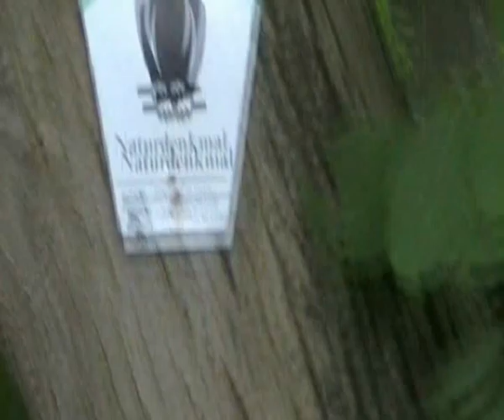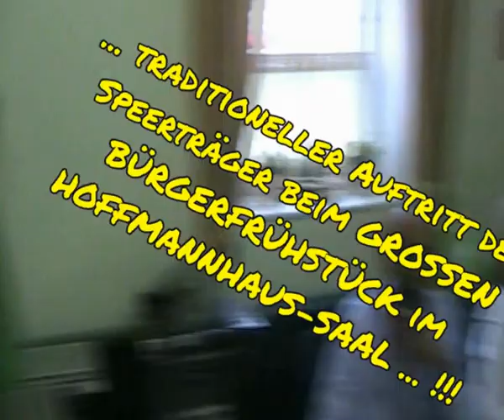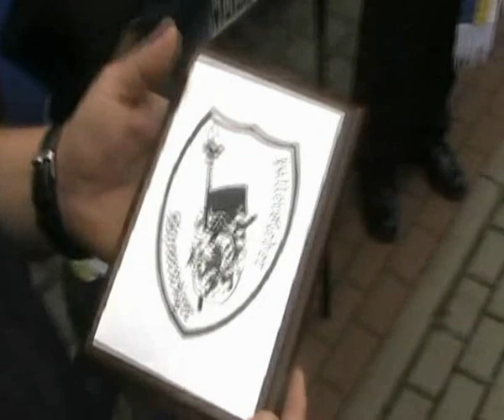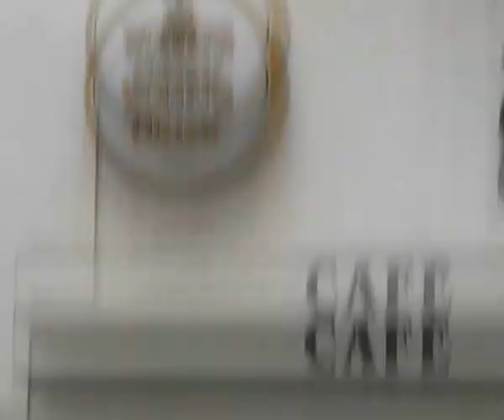Fallersleber Speertraeger beim 408.Volks- u. Schuetzenfest 2011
Unsere schwarzen Zylinder, Fliegen und Hosen sowie die blau-gelb-weißen Schärpen liegen längst bereit, wenn es jedes Jahr pünktlich drei Wochen nach Pfingsten wieder heißt: „Etwas Schöneres kann es gar nicht geben als das Schützenfest in Fallersleben," dann tritt auch unser traditioneller Junggesellenclub „Fallersleber Speerträger" wieder in Aktion.
Wir gehören seit Jahrzehnten zu den traditionellen Besonderheiten des Fallersleber Volks- und Schützenfestes. Es ist jedoch leider nicht bekannt, seit wann wir ein fester Bestandteil des Festes sind.
Früher hatten die Stadttorwächter und Nachtwächter Hellebarden, Speere oder Spieße als Waffen. Die Fallersleber Speerträger tragen heute während des Volks- und Schützenfestes nachgebildete Hellebarden, Spieße und Speere.
Es ist überliefert, dass die heutigen Fallersleber Speerträger die Stadttorwächter symbolisieren.
Die Zeiten haben sich zwar geändert, aber wenn heute neben den Zugezogenen auch die Gründer neuer Geschäfte, die Erbauer eines neuen Hauses oder Neuvermählte und ähnliches durch die Fallersleber Speerträger zum Volks- und Schützenfest mit einem Ständchen geehrt werden, so dürfte das sinngemäß auf der alten Linie liegen. Nämlich Begrüßung, Glückwunsch, Aufnahme in die Gemeinschaft des Stadtteiles Fallersleben und Einladung zum Volks- und Schützenfest. Es ist erfreulich, dass dieser schöne Brauch bis auf den heutigen Tag erhalten blieb.
Offiziell treten die Speerträger am dritten Tag des Volks- und Schützenfestes am Samstagvormittag in Aktion und werden von der Ortsbürgermeisterin zum Beginn des großen Frühstücks im Festzelt begrüßt. Unter den Klängen der Musik ziehen sie dann mit Gesang vom Hoffmannhaus-Saaal aus durch die Hoffmannstadt, um alle Bürgerinnen und Bürger zum Schützenfest einzuladen.
Der Anführer hält bei den Besuchen eine individuelle Ansprache und beim Einmarschieren werden Lieder wie zum Beispiel das Niedersachsenlied und ein Heller und ein Batzen gesungen.
Die Anführung des großen Volks- und Schützenfestumzuges ist für die Fallersleber Speerträger alljährlich der krönende Abschluss des Festes.